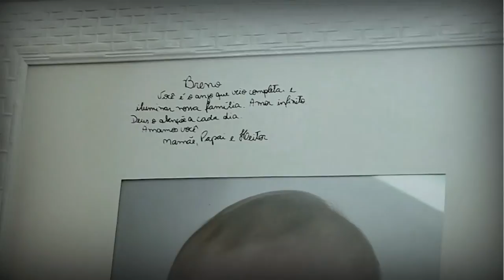Trailer Infantil Breno 1 aninho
Festa linda com tema Toy Story, realizada no Arrelia Rock Campinas. Família muito especial e amigas de nossas lentes. Obrigado Juliana e Willian mais uma vez pela confiança.